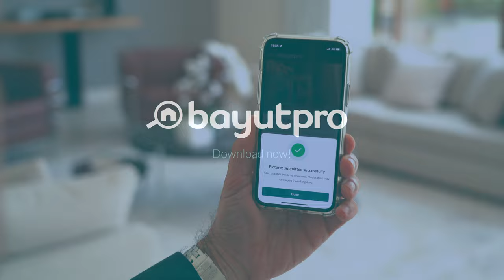3 Easy Steps To Get 5X More Property Leads Using TruCheck™ On Bayut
Did you know you can get 5X more leads by TruChecking your properties on Bayut? Samer El Jammal from K&S Properties shows us how he TruChecks properties in three easy steps!